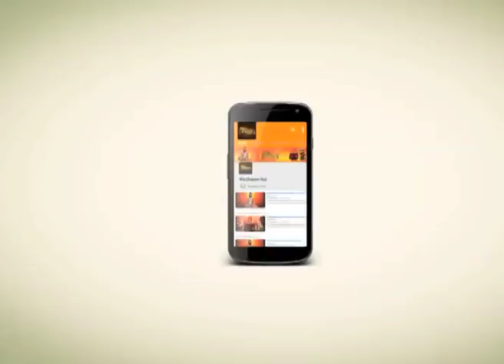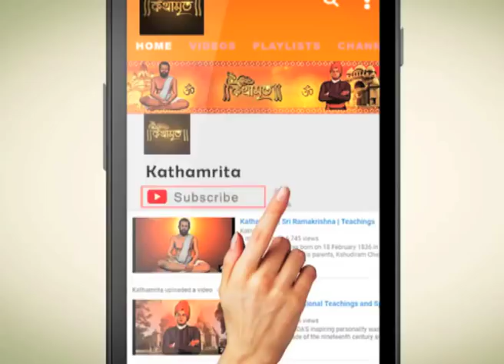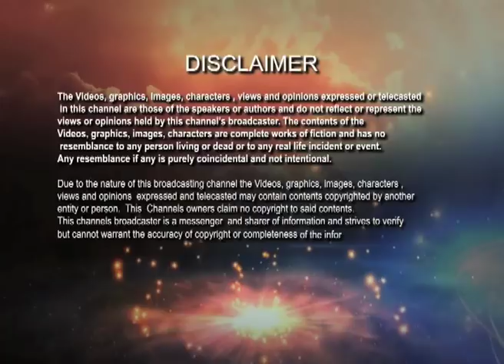ভালবাসার মানুষকে ব্রহ্মস্বরূপ ভাবতে হয় | Kathamrita | Vivekananda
লোকে একবারও ভেবে দেখে না যেসব ব্যক্তি নিজের চিন্তা সম্বন্ধে উদাসীন তারাই জগতের সর্বশ্রেষ্ঠ কর্মী হয়েছেন । তখনই মানুষ যথার্থ ভালবাসে যখন সে দেখতে পায় তার ভালবাসার জিনিস কোনও ক্ষুদ্র পৃথিবীর জীব নয় । তখনই সে যথার্থ ভালবাসতে পারে।